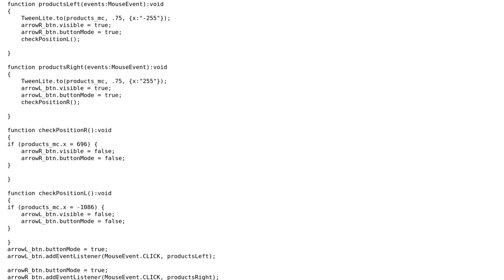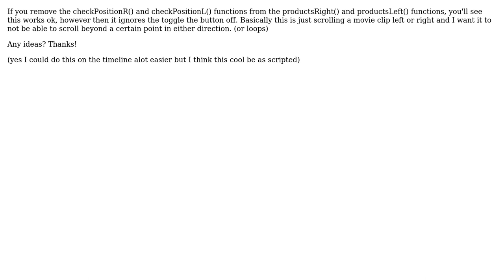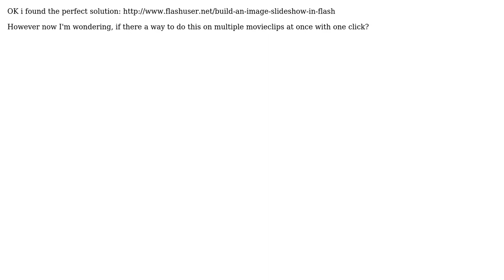Image scroller that disables left arrow or right arrow based on the position of mc (2 Solutions!!)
Image scroller that disables left arrow or right arrow based on the position of mc

With thanks & praise to God, and with thanks to the many people who have made this project possible! You are responsible for your own actions.